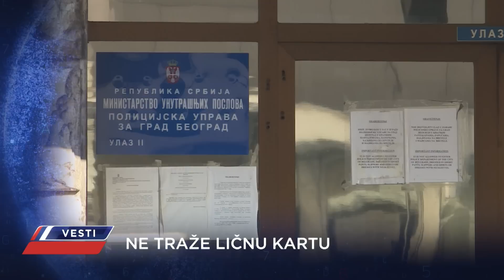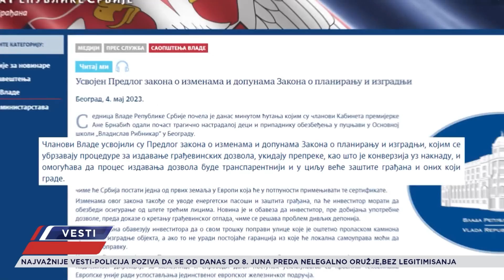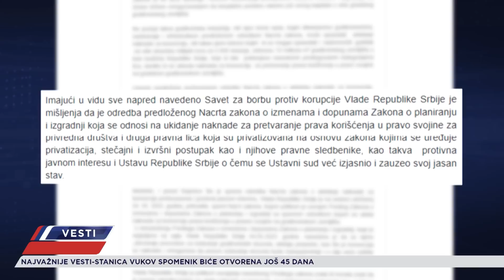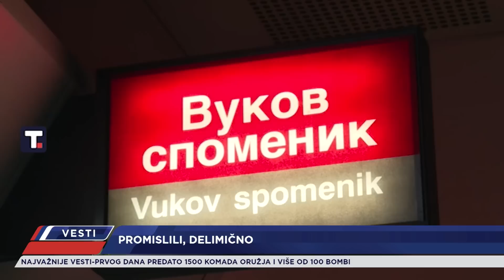VESTI - CELA EMISIJA - 08.05.2023.